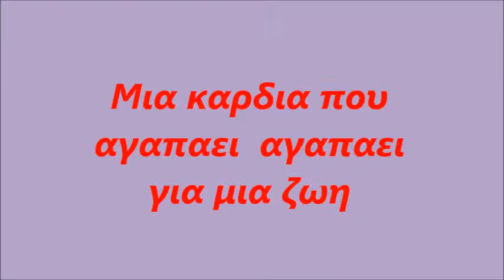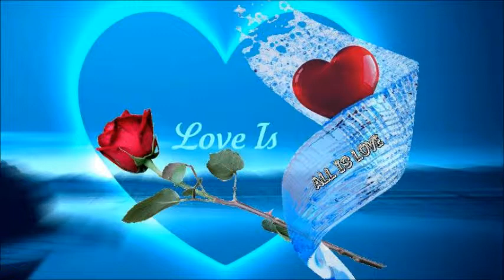Μια καρδια που αγαπαει αγαπαει για μια ζωη-by angelos finland 2014